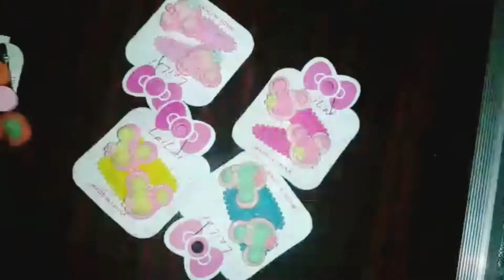My clip and bun collection!!/my little world by Avanthika#my collection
Hi friends hope you enjoyed this video

These are my collections of new clips and buns

Bye!!